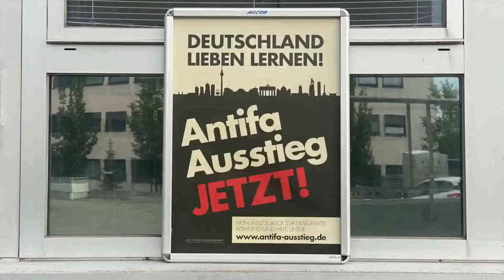Der Umbau der Gesellschaft von oben Vortrag Dr.Hans Georg Maaßen in München.